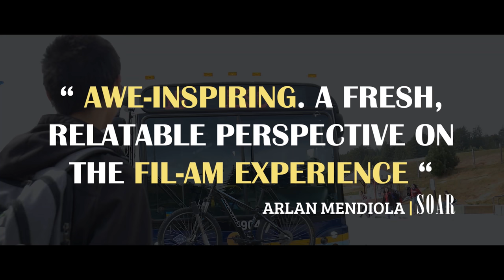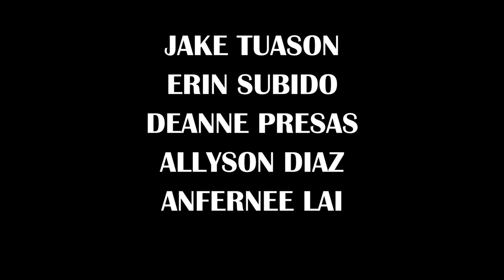CULTURE SHOCK Trailer (2020) | Six Bums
BOSES 2020 Final Project for CRES 45 Pilipinx Historical Dialogue

Six Bums:
Michael Sim
Jake Tuason
Deanne Presas
Erin Subido
Allyson Diaz
Anfernee Lai